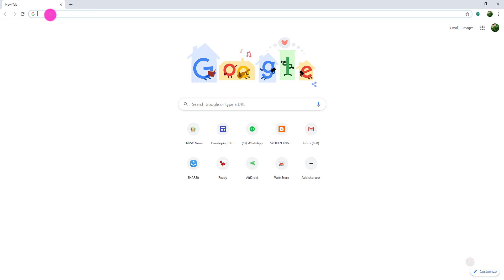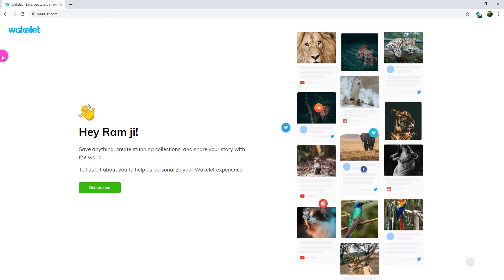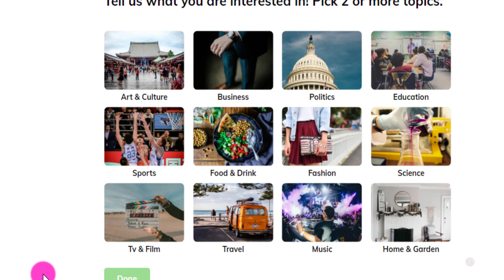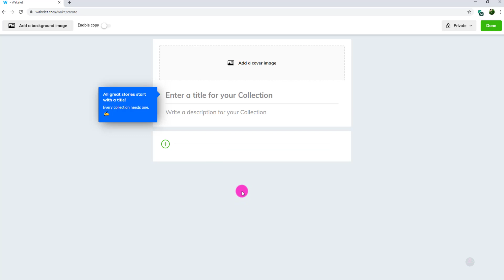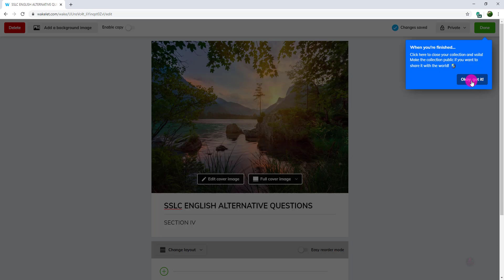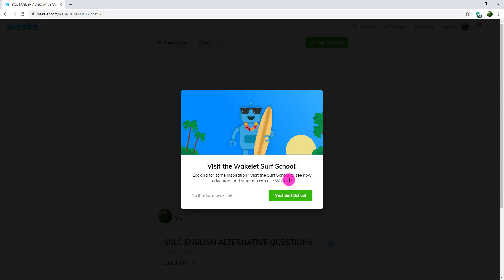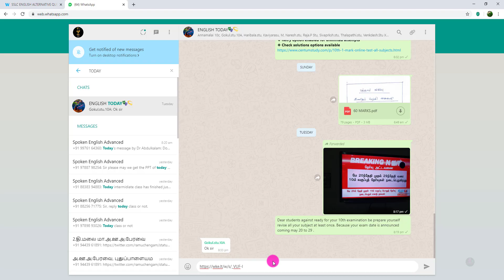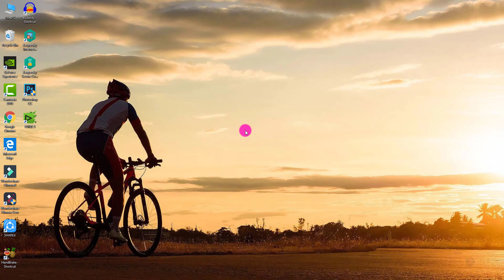ICT WAKELET || FREE SITE CREATION FOR TEACHING